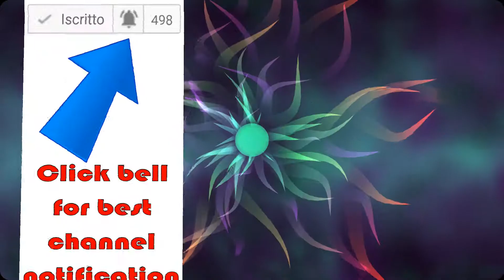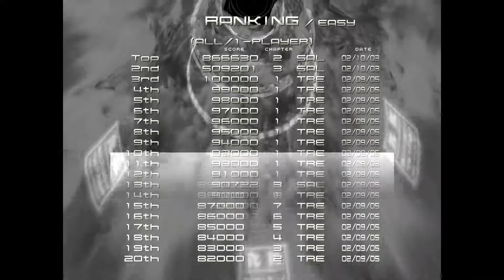Dreamcast gameplay 🔵 Ikaruga 🔴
_=ENG=_
Ikaruga (Japanese: 斑鳩) is a shoot 'em up developed by Treasure. It is the spiritual sequel to Radiant Silvergun (1998) and was originally released in Japanese arcades in December 2001. The game's story follows a rebel pilot named Shinra as he battles an enemy nation using a specially designed fighter called the Ikaruga which can flip between two polarities, black and white. This polarity mechanism is the game's key feature and the foundation for its stage and enemy design. All enemies and bullets in the game are either black or white. Bullets which are the same color as the player are absorbed while the others will kill the player. The game features both single-player and cooperative modes.
Development on Ikaruga began during director Hiroshi Iuchi's off-hours while Treasure was busy developing Sin and Punishment (2000). The game began as a sequel to Radiant Silvergun, and borrows many elements from it as well as the polarity mechanism from Treasure's Silhouette Mirage (1997). During the game's prototype stages, the player's ammo was limited. The bullet absorption mechanism was used as a means to refill ammo, however, this was found to be weak as it created too many breaks in the action. In tradition with Treasure's game design philosophy, Ikaruga was intentionally crafted to challenge the conventions of standard game design and develop a new type of shooting game. All together, five Treasure staff worked on Ikaruga, as well as three support staff from G.rev.
Upon its initial release in Japanese arcades, reception was mixed. Treasure staff explained this was due to players expecting a more standard shooter offering but instead being greeted with a different game system that featured more puzzle-like elements rather than the twitch gameplay of bullet-dodging. In 2002, Ikaruga was ported to the Dreamcast in Japan and began to grow a cult following from import gamers worldwide. It was later released in the West in 2003 on the GameCube, receiving positive reviews. Critics praised the graphics as well as the art and sound design. Some criticism was directed towards its difficulty. Most critics felt the unique game design choices were innovative, while some believed they stifled many of the classic shooter elements. Ikaruga was later ported to the Xbox 360, Microsoft Windows, Nintendo Switch and PlayStation 4. In retrospect, Ikaruga is often regarded as one of the best shoot 'em ups of all time and one of Treasure's greatest works.
_=ITA=_
Ikaruga (斑鳩) è uno sparatutto a scorrimento verticale sviluppato dalla Treasure. È stato distribuito nelle sale giochi su SEGA NAOMI nel 2001: di conseguenza è stato convertito per Dreamcast in Giappone e successivamente in tutto il mondo per GameCube. È un seguito non ufficiale di Radiant Silvergun perché nell'introduzione appare la scritta "Project RS2" (generalmente interpretata come Radiant Silvergun 2).